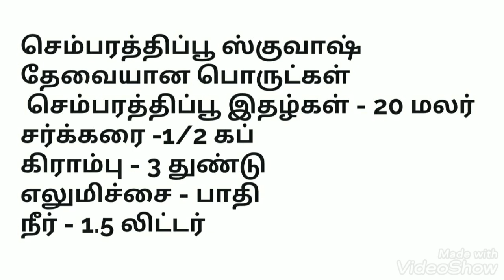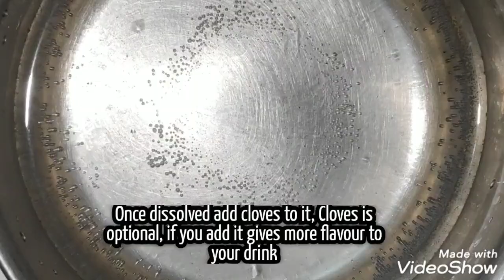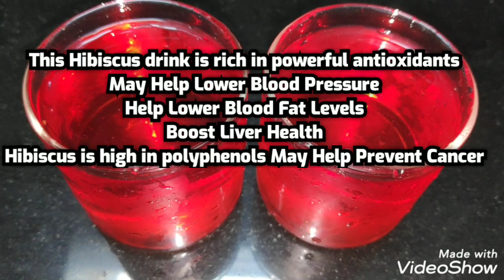Chembarathi squash - செம்பருத்தி ஸ்குவாஷ் - ചെമ്പരത്തി സ്ക്വാഷ് 🍷😋🍷 Healthy and tasty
NOT : USE 5 PETALS COUNTRY HIBISCUS

Hibiscus is believed to help in reduce blood pressure and fat, it also helps in prevent plasma cancer and boost liver health...

So do try this recipe and share to your friends..